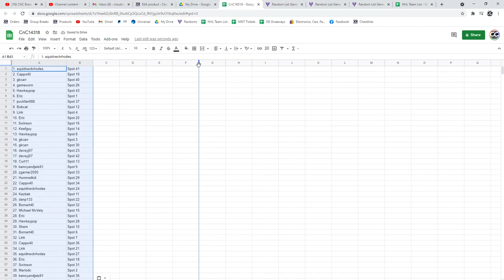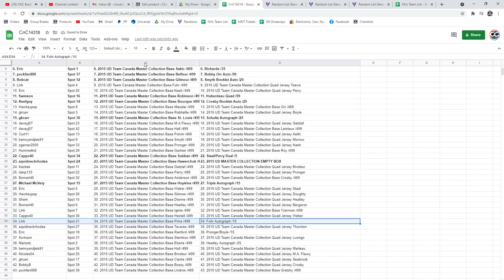Multi Randoms - C&C GB #14,318